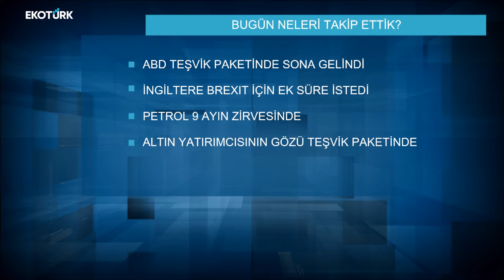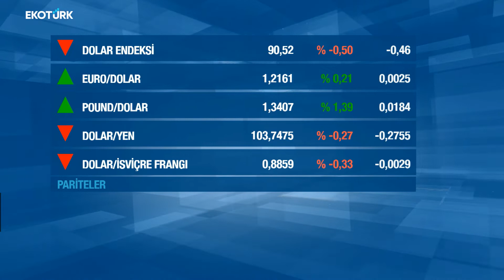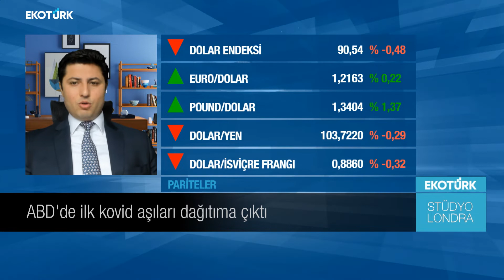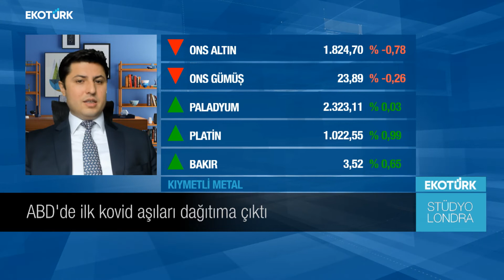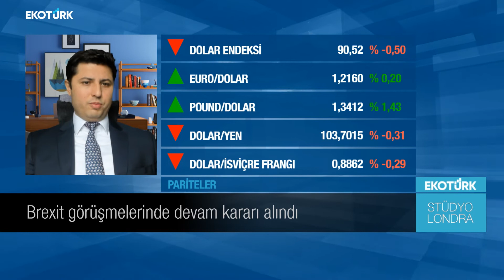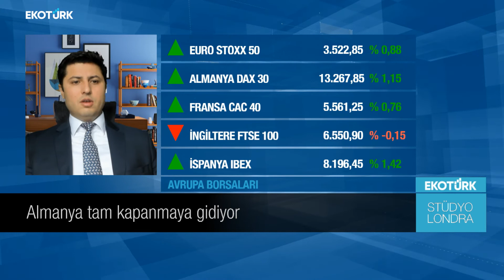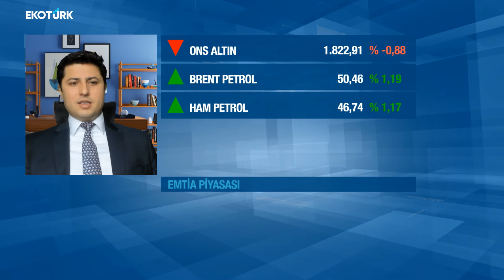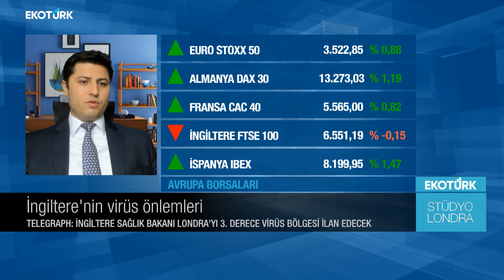İngiltere'nin virüs önlemleri|Muhammed Demir|Eda Özdemir| Stüdyo Londra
SWİSS FİNANCE CORPORATİON SERMAYE PİYASALARI MÜDÜRÜ MUHAMMED DEMİR, KÜRESEL PİYASALARA YÖN VEREN GELİŞMELERİ DEĞERLENDİRDİ.